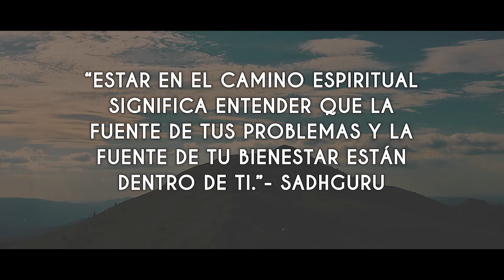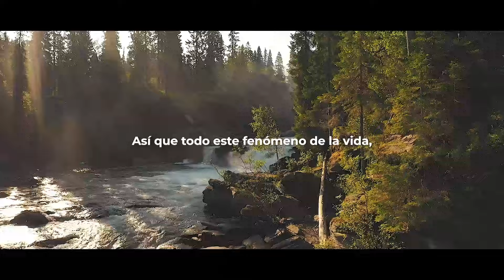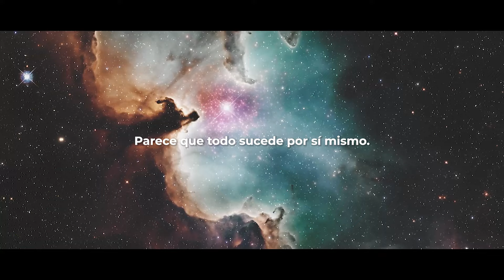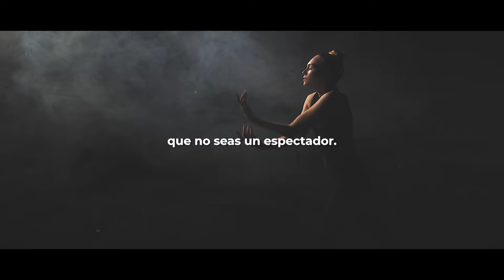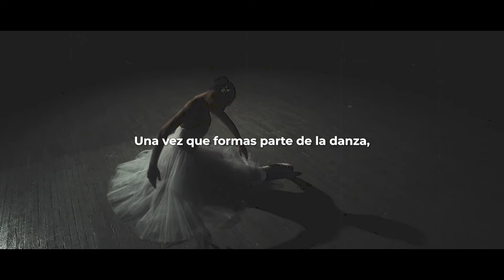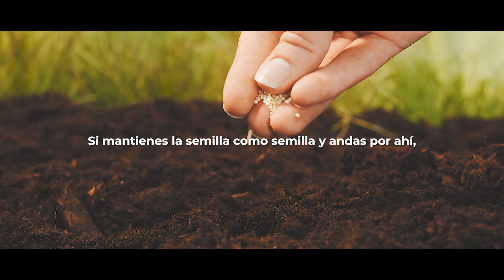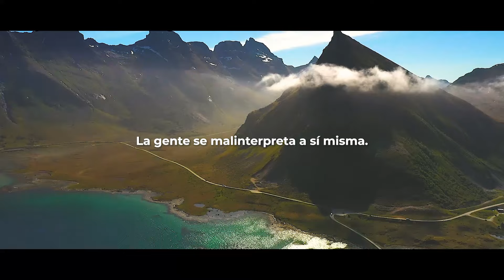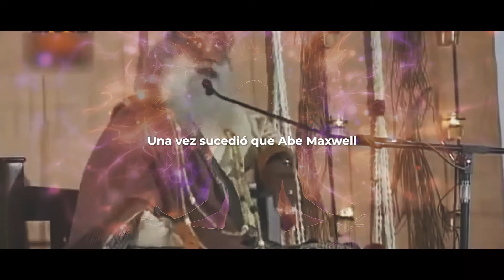DEJA DE BLOQUEAR LA PROSPERIDAD CON ESTAS ACCIONES